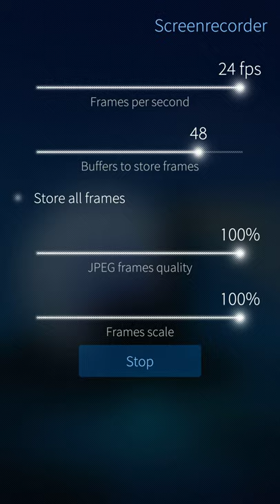Sailfish OS 4.0.1 EA Ambiences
Sailfish OS 4.0.1 on Sony Xperia X F5121 Suzu